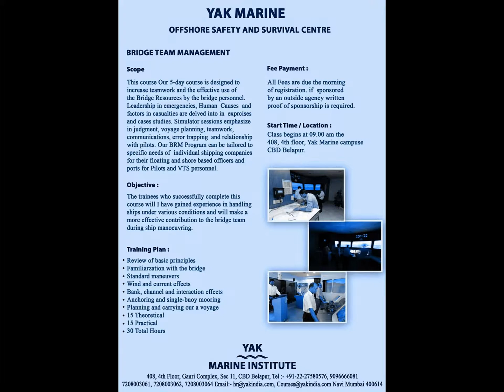FRC COURSE ~ FRB COURSE IN CBD BELAPUR MUMBAI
We Provide Fast Rescue Craft Course in YAK MARINE
Fast Rescue Boat Course
YAK MARINE
408, 4th Floor, Gauri Complex,Sec-11,
CBD Belapur, New Mumbai-400614.